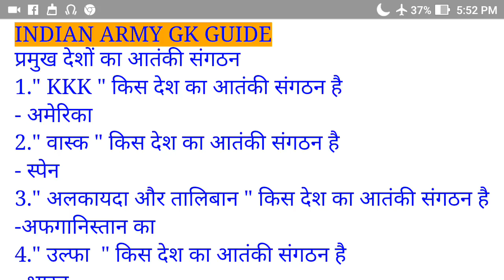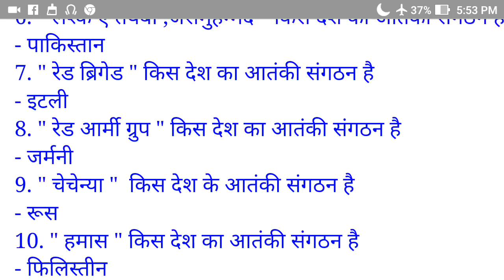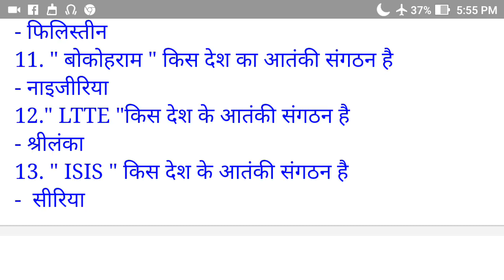प्रमुख देशों का आतंकी संगठन से से संबंधित महत्वपूर्ण प्रश्न for all examination